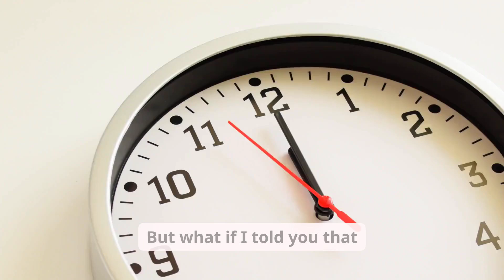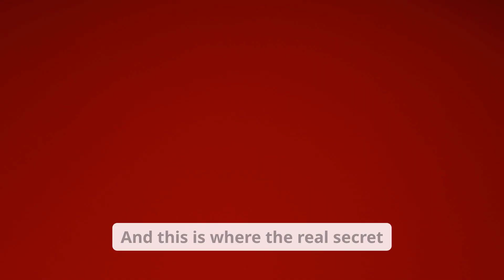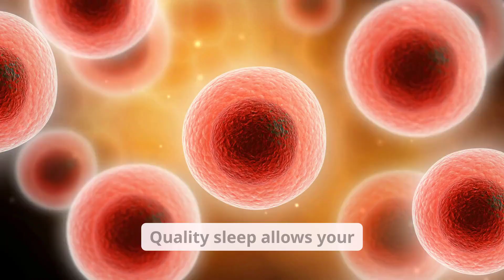The ONLY WAY to Reverse Ageing People Don’t Want You To Know — It Starts With Your Telomeres!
Discover the real secret behind ageing that most people have never heard of — telomeres. Telomeres are the protective caps at the ends of your DNA, and they play a powerful role in how fast or how slowly your cells age. In this video, you’ll learn what truly accelerates ageing, what damages telomeres, and the science-backed lifestyle habits that may help support healthier, longer telomeres naturally. No expensive products, no gimmicks — just real biological facts about your body’s own ageing clock.

If you’ve ever wondered why some people look younger than their age… or how you can support your body from the inside out… this is the one video you need to watch. Understanding telomeres can help you make better choices for longevity, healthier skin, better energy, improved immunity, and long-term wellness.

Stay till the end for simple, daily habits and foods linked to better telomere health and healthier ageing.
Follow for more science-based health tips, natural wellness habits, anti-ageing knowledge, and longevity hacks you can apply today.